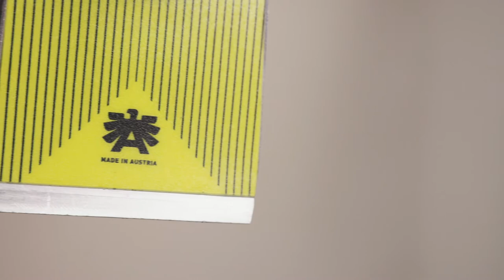Kästle FIGL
In German, a Figl is a term used for “firn glider,” or, skiing spring “corn” snow. In the spring, when the snow is soft, the Figl is extremely fun to use. The Figl is the best to grab your friends and ski soft slush together.